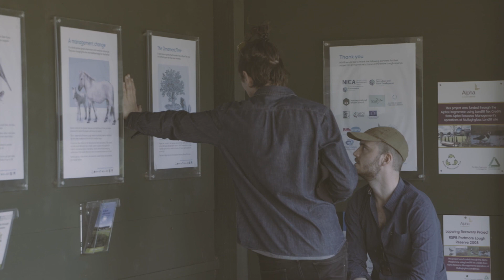TRÚ, a short film (Part 2) [featuring Joe]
The second part of a short film about TRÚ filmed in 2018 during the making of their début album "No Fixed Abode". (Released 28th May 2021)

Dónal Kearney - vox, flute
Michael Mormecha - vox, drums
Zach Trouton - vox, guitar

Camera by Oisín Kearney, Pete Graham & Laura Curran
Music recorded live on location by Michael Mormecha
Directed by Oisín Kearney

Special thanks to Oisín Kearney, Pete Graham, Laura Curran & Joe.

”A remarkable debut” Folk Radio UK

Songlines

“Absolutely amazing!” Moya Brennan, Clannad

“Stunning vocals” Ruth Smith, RTÉ

 ”Right on the edge, where folk meets the rest.” - David Lyttle, MOBO Award nominee

”Amazing” Lynette Fay, BBC

”Powerful and moving.” Tommy Sands